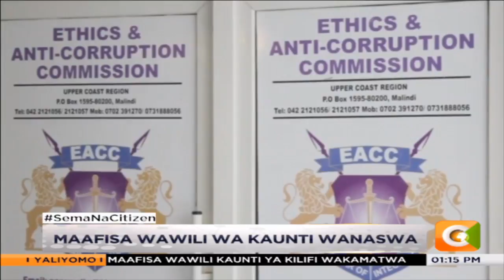Ufisadi wakithiri Kilifi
Maafisa wawili katika kaunti ya Kilifi wametiwa mbaroni na maafisa wa
Tume ya kupambana na ufisadi nchini.